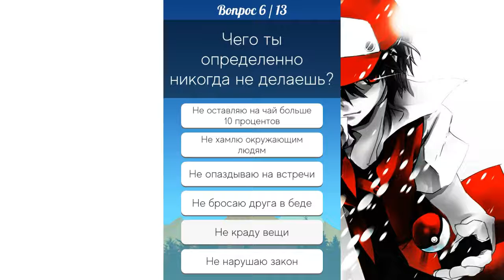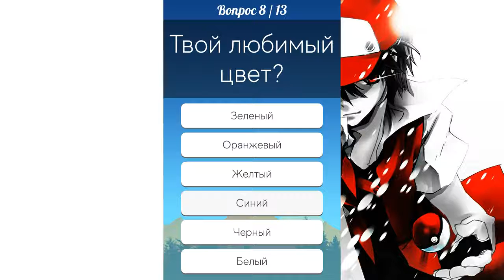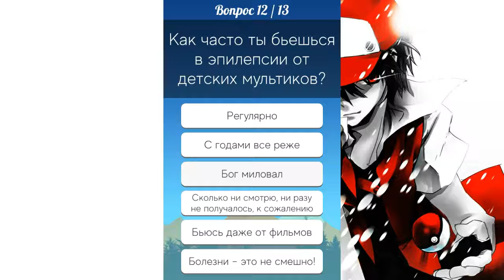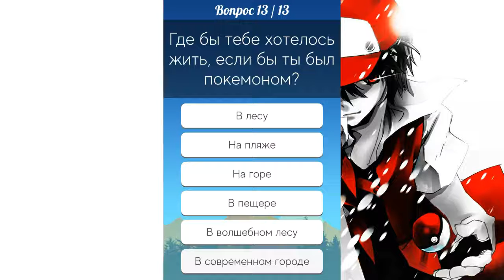Кто ты из покемонов. Beam_Me_Up.mp3